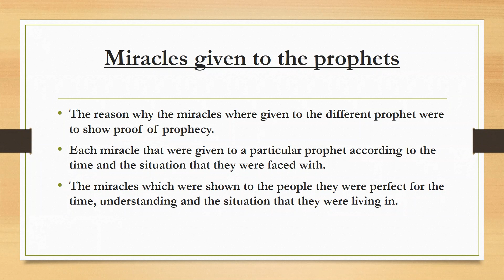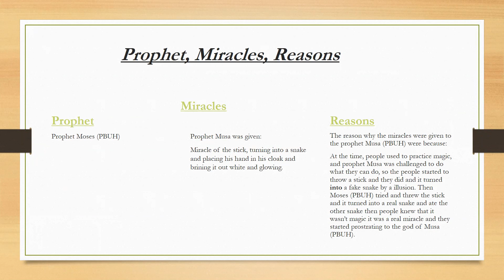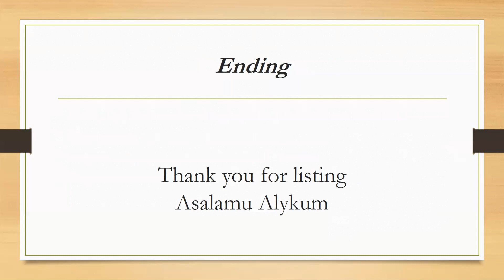Miracles of The Prophets by: Nusaybah Khan (11 Years)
CLD Institute
Madrasah Level 2